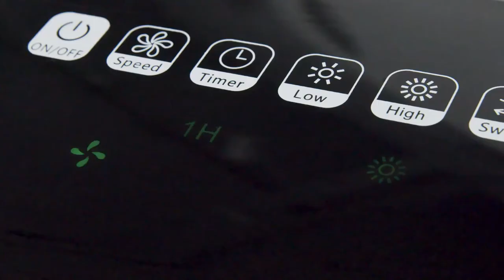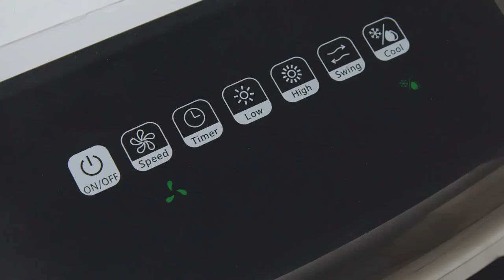Breezewell 2-IN-1 Space Heater & Evaporative Air Cooler, 1500W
Breezewell 2-IN-1 Space Heater&Evaporative Air Cooler, 1500W PTC Heating & 80W Cooling for All Year Around, 60°Oscillation, Remote Control, Tip-over Protection, 8-Hour Timer for Office Home Use, 30-In

-【2-In-1 Space Heater】Breezewell PTC air heater fan powerfully, safely, and quietly provides efficacious heating and high-velocity household cooling for year-round use. We apply this perfect PTC heating solution making our heater superior to those traditional coil electric heaters with increasing safety, longer-lasting, lower electric bills and faster warmth. 2 heating modes (1000w and 1500w) and 3 fan speeds to achieve customized temperature settings with maxmized efficient warmth and coolness.
-【60° Oscillation & Whisper Quiet 】It is a great helper to warm up your corner with a 60° oscillation to rotate heating air around your room for evenly widespread warmth. And the innovation deisgn of the bladless fan heater provides a long-range heat projection.Additionally, you might get annoyed by those models make whirring and buzzing noise, and why not to think about Breezewell heaters that are so close to slient as possible-40 db, and quickly warm your home when you have guests over.
-【Compact & Dual-Safety】Stay warm no matter where you go with a movable and portable room heater. 4-swivel caster wheels and the sturdy built-in handle make it easy to carry it from the basement to your patio, or from the workshop to your bedroom.With the design of tip-over protection,you will not be worried that kids or pets accidentally knock it over. Plus, the overheat protection will protect you from fire hazards, so you can feel warm and stay cozy for the whole night without any worries!
-【Remote Control & Timer】Breezewell heater fan is easy to use, anyone can enjoy the quick warmth with no fuss. Making thing easier is our principle. The 20ft far-reaching remote control, programmed heating modes,and 8-hour timer will make adjusting it or turning it on or off as you want. In addition,a thermostat is applied, as soon as the internal temperature becomes too hot, the heater will shut itself off, saving you the hassle of turning the heater on and off as the room temperature varies.
-【Evaporative Air Cooler】"It is getting too hot in my house!"The main comfort purpose during the winter is to keep a house cozy and warm. If your heating system cannot maintain a proper balance of comfort; of course, there is such thing as too hot! Breezewell tower fan heater will be your secret weapon.Its evoprative cooling process naturally humidifies dry hot air and delivers extra moisture.With 2 gallon of water tank the fan can easily bring the humidity by 80% for a closed space.

Product Description

Are you Ready for this Winter?
When the chilly winter arrives, and the cold wind hits, it becomes much harder to escape from your inner calling-a strong desire to feel completely comfortable and warm in your house. Breezewell has designed this 2-in-1 space heater fan to meet all your requirements and every budget, too- no matter you are after something basic or a robust, preprogrammed cooling and heating gear. If you are looking for a high-performing heating solution, you will never regret going for Breezewell, the maximum power of 1500W heating up your bedroom in minutes. We bring the most effective solution to you and care more about your experience with us. We create benefits you cannot get anywhere else. 90-day money-back, and 24/7 customer support, all of these are supporting your hassle-free purchase.

Breezewell Multifuctional Space Heater with Heating and Cooling Features
Heating or Cooling, it's on your contorl!
Breezewell newly launches this 2-in-1 Space Fan Heater and Air Cooler aiming to provide heating and cooling solutions in one unit for year-around use.

- Heating Modes and 3 Fan Speeds
- Low Noise
- 20-Ft Remote Control
- 8-Hour Auto-off Timer

2-IN-1 PTC Space Heater + Air Cooler

Features

Safety Switch
Safety first! Switch to a 1500W convection heater for heating up to 450 square feet quickly. However, be careful to use it when using it in bathrooms. To reduce electric shock potential, please turn the safety switch off when the heater is idle.

LED Control Panel
Features 3 quiet speed settings and 2 modes so you can control exactly how much air you want. Easily turn it on or off throught its LED panel or if you do not want to get up from the couch you can also control it by using the remote control.

Portabilty
In-built carrying handle and 4 360°swivel wheels allow you to move the heater to any space where you need extra warmth on chilly days. Plus, no installation is required and can be easily stored away once warm weather returns.